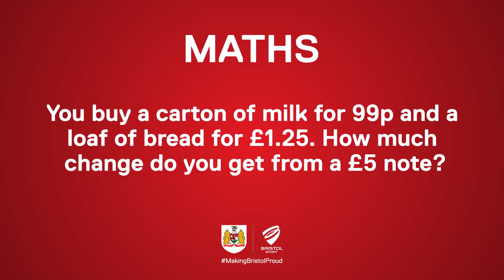Head2Head: Joe Bryan v Marlon Pack (Semi-final 2)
Joe Bryan battles it out with Marlon Pack for a place in the Head2Head final, with the winner facing Aden Flint.

ANSWERS BELOW:
1. Danny Willett
2. San Francisco
3. Clancy
4. T2 Trainspotting
5. Destiny’s Child
6. Newcastle United, Aston Villa and Blackburn Rovers
7. Slash
8. £2.76
9. Six
10. Gary Johnson